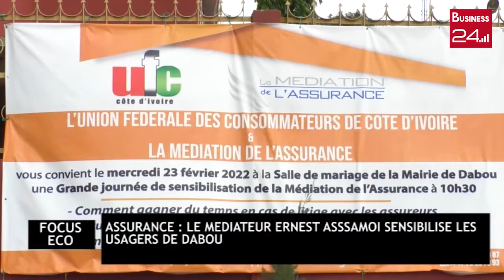ASSURANCE: Le mediateur Ernest Assamoi sensibilise les usagers de Dabou